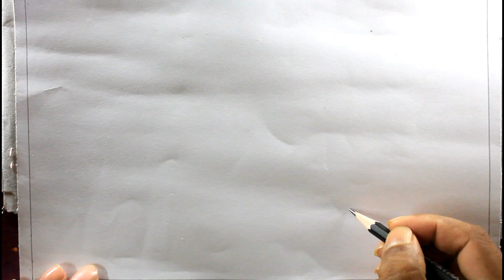How TO Draw Scenery OF Children Playing Step By Step/কানামাছি খেলার দৃশ্যাবলী আঁকা [Speed]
How TO Draw Scenery OF Playing Children Step By Step/কানামাছি খেলার আঁকা
Speed..."